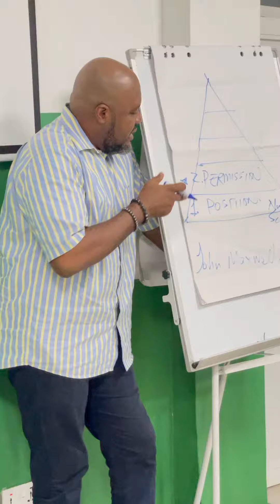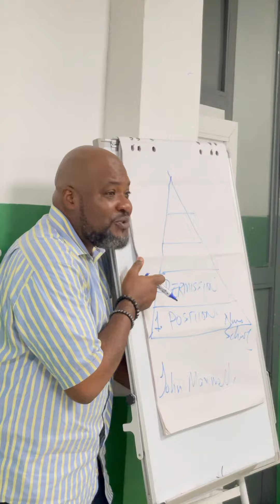6 November 2022